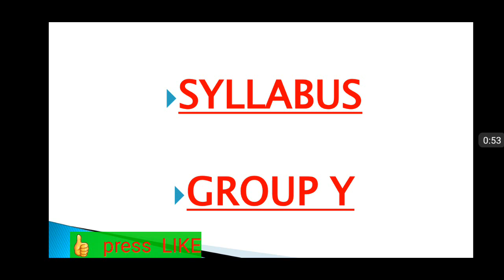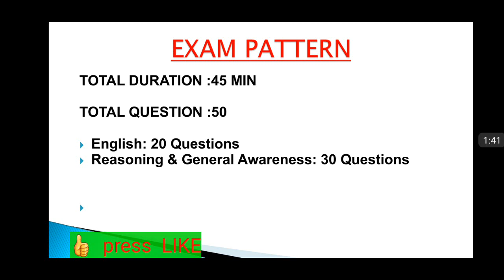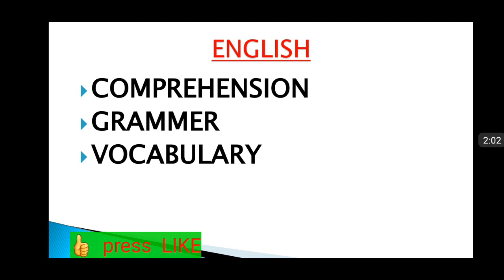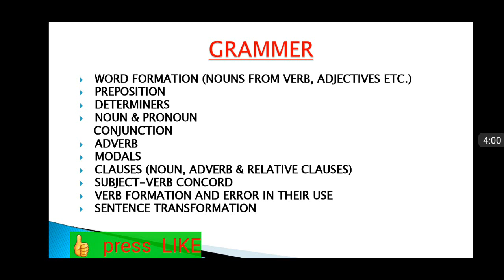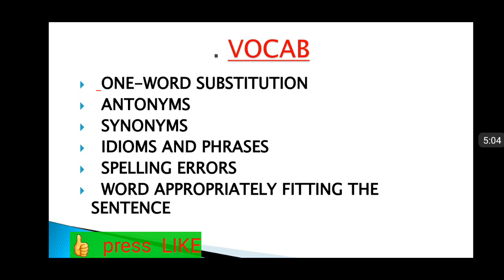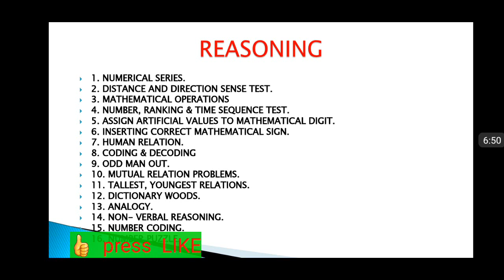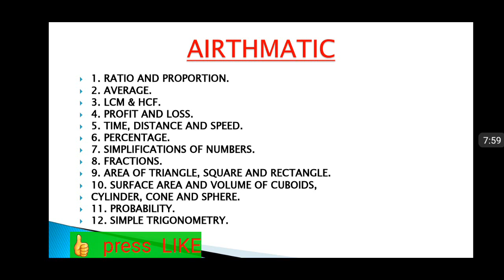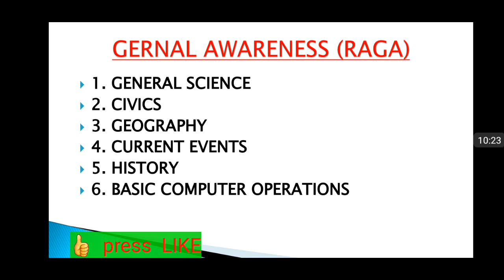Airforce Group y syllabus 2019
Airforce Group_y_syllabus 2019,group y